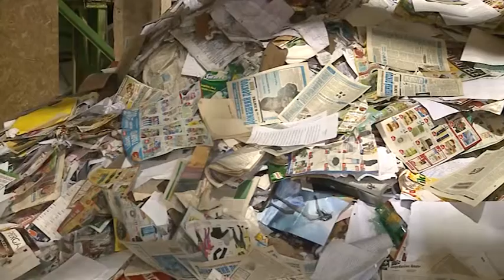Specialusis reportažas 2016-04-20